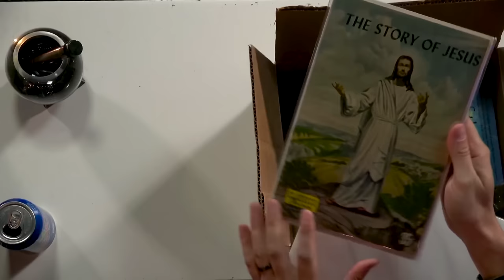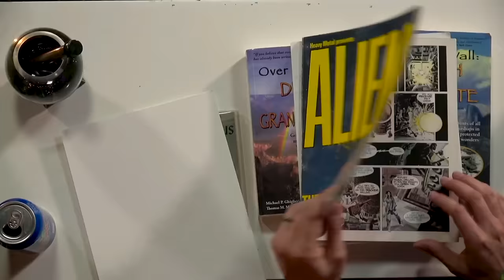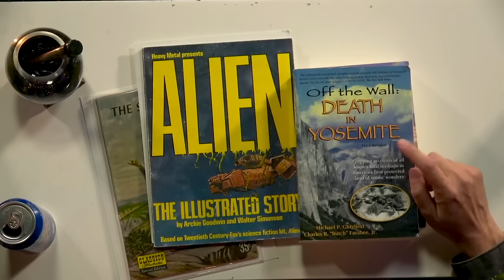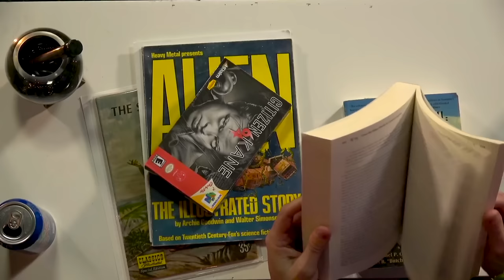We Made Our Own Game (It's Not That Hard) - Mega64 Podcast #717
Was this our biggest week EVER at Mega64? We talk about our brand new game release (Doug Huggem), our inspiring new video (Gamer Dad), our mindblowing new live tour Blu-ray (The Fare Well Tour), plus a list of the absolute worst names we’ve EVER heard in our lives! Please don’t name your kid Magpie or whatever

More Games from GET BONUS: getbonus.itch.io